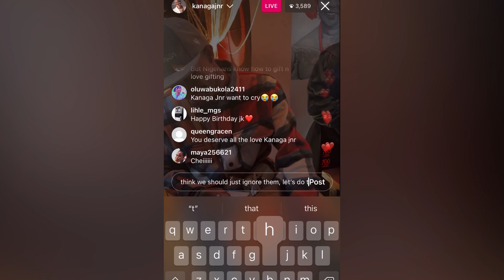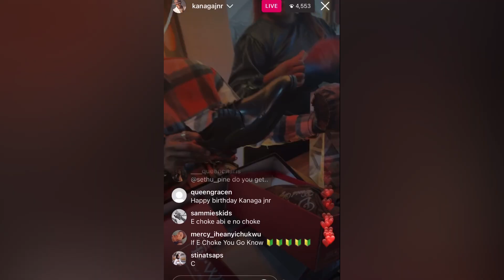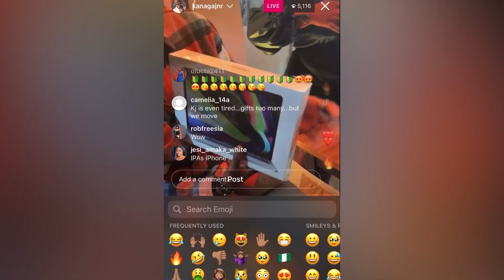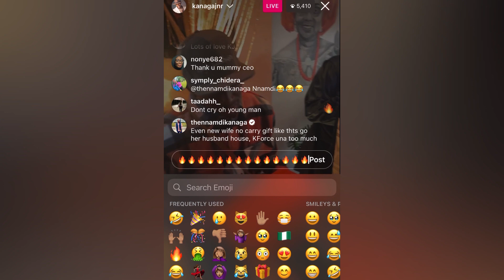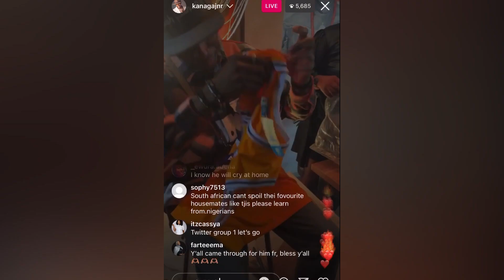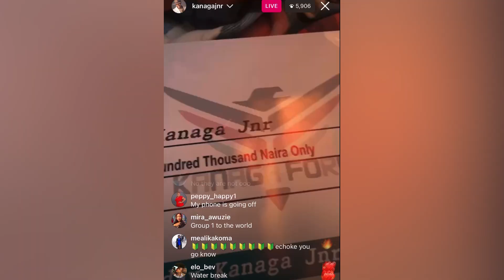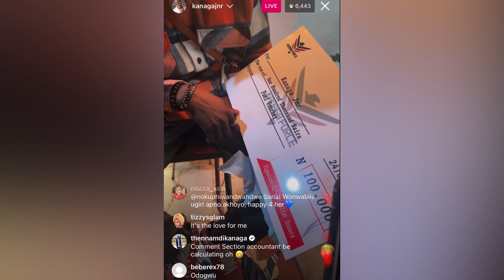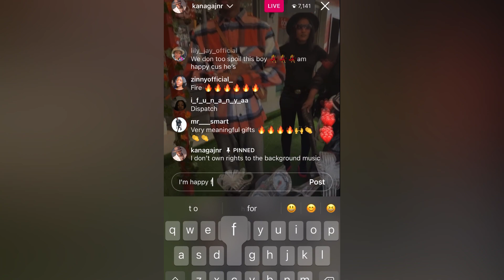KANAGA RECEIVES 5 MILLION, COURIER BIKE, PS5, MACBOOK PRO, DESIGNERS PERFUMES & SHOES & MANY MORE!🎉